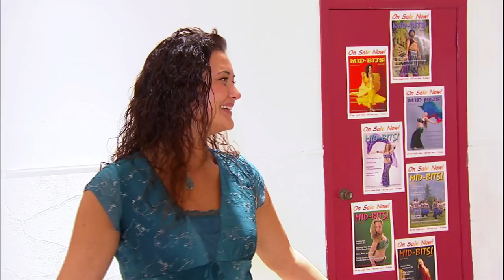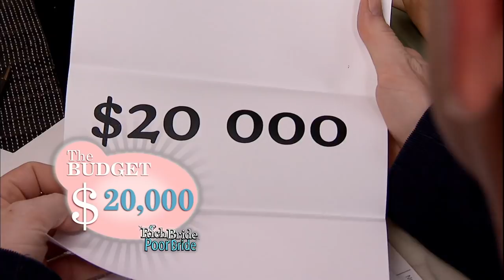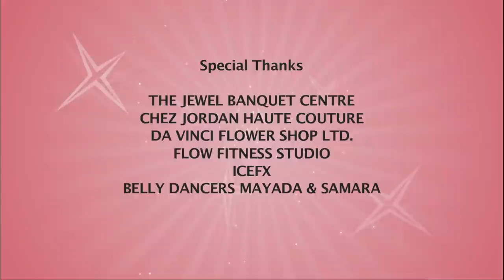Indecisive Bride Drives Her Wedding Planner Crazy! - Rich Bride Poor Bride 313 - The Buck Stops Here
Funda is a bride who has no trouble spending money, although her indecisive nature is enough to drive anyone crazy, especially groom Spiro. He doesn't care what wedding planning choices she makes as long as Funda stays within the budget. Frustrated Wedding Planner David Connolly tries to help Funda make firm decisions but finds it hard to make her dreams a reality when she keeps changing her mind.